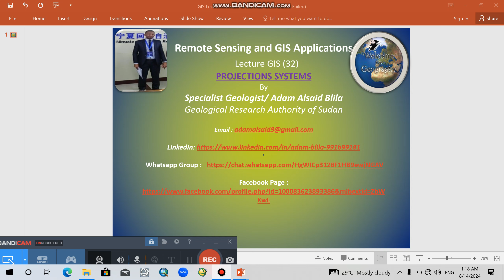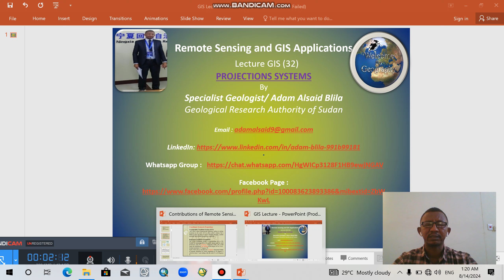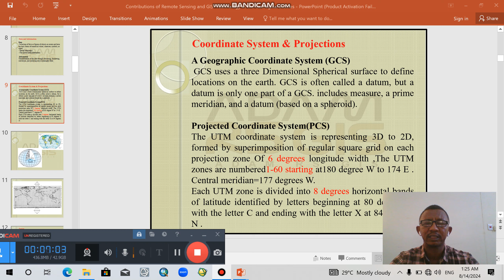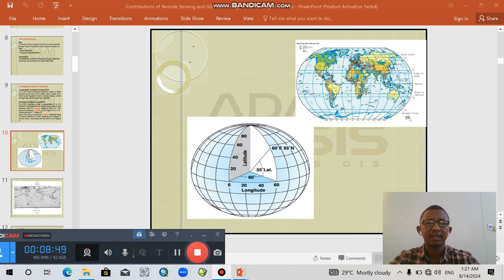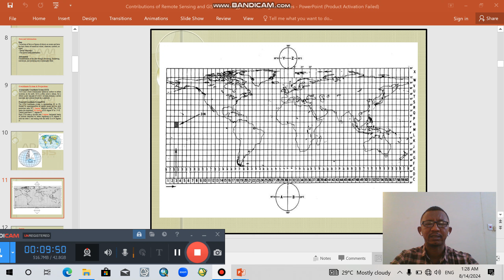GIS lecture 32 Projections Systems أنظمة الإسقاط الجغرافى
صفحة المحاضرات على الفيسبوك
  lectures in Facebook